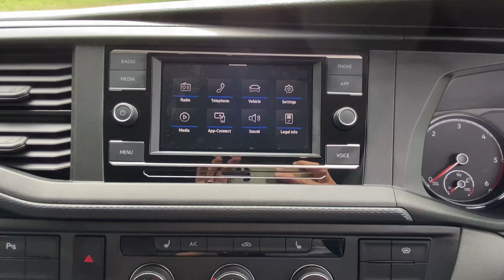Elite VW Transporter T6.1 Kombi DSG Auto Only 348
The Elite Van Collection are pleased to offer (with no waiting times) this Brand New, with only 348 Delivery miles our 2021 21Reg VW Transporter T6.1 HIGHLINE KOMBI DSG AUTOMATIC.

Features:

Euro 6 SWB Highline

110bhp 7 speed automatic transmission with barn doors

Stunning Ravenna Blue Metallic

Full Highline Spec

Air conditioning

Cruise control

Heated windscreen

Electric power fold heated adjustable mirrors

Fog lamps

Genuine VW removable, fold flat rear 2+1 seating

Glazed privacy barn doors

Velour trim

Fully carpeted, lined and insulated including sound proofing

VW Rubber floor mat with tie down points

1 x sliding side winow

1 x fixed side window

Apple / Andriod Play

Charging ports